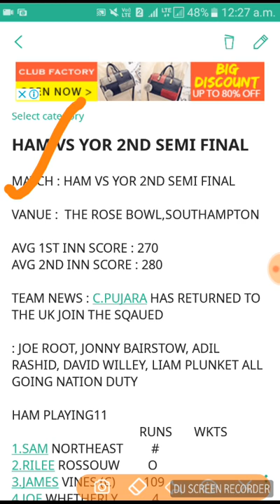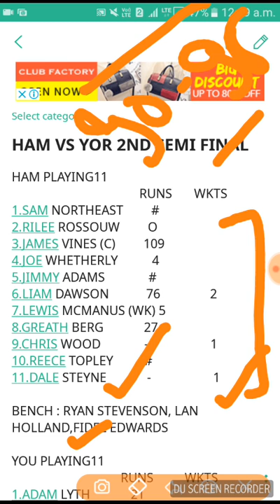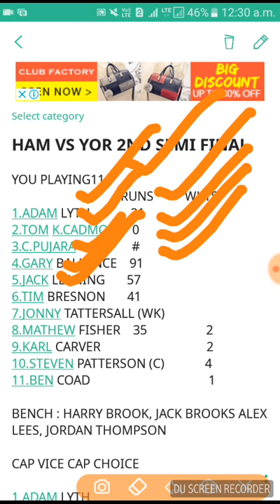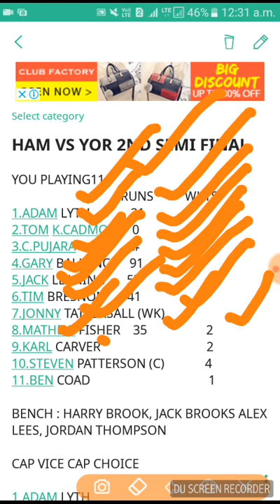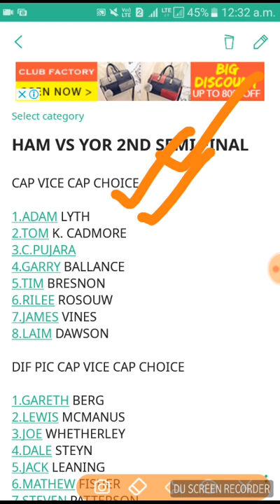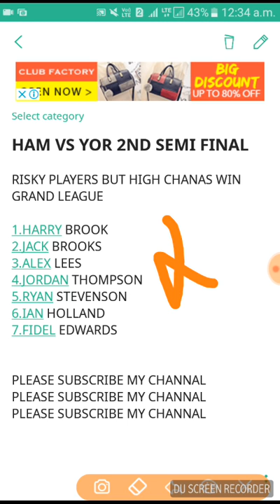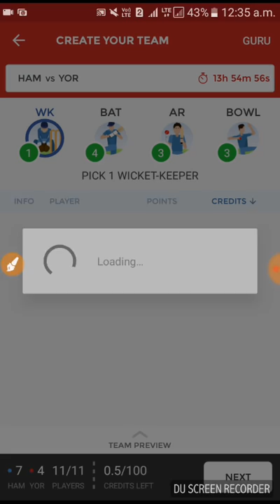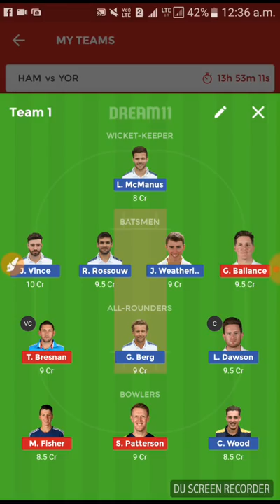HAM VS YOK ENGLISH ODD CUP 2ND SEMI FINAL MATCH DREAM11 TEAM AND CONFIRM PLAYING11